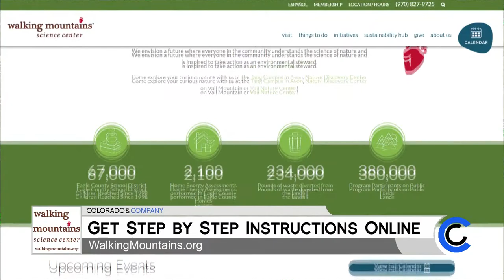Walking Mountains Science Center - August 25, 2020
Explore the Walking Mountains Science Center and learn about mountain environments, sustainability and more. For a full list of activities and home projects, check out WalkingMoutains.org.